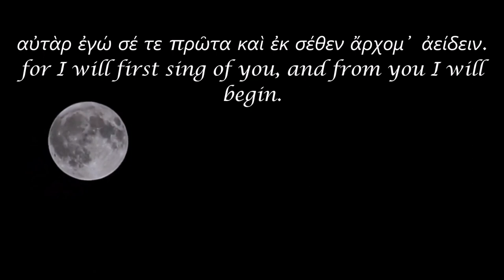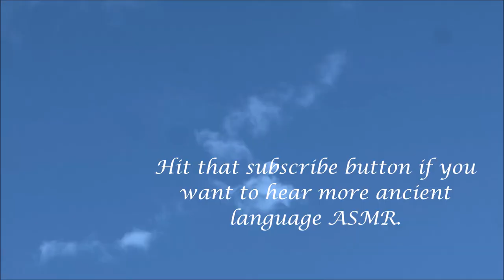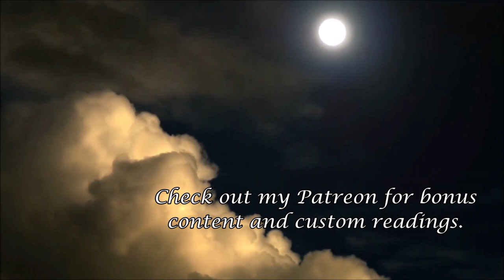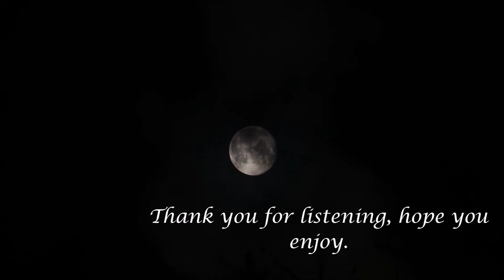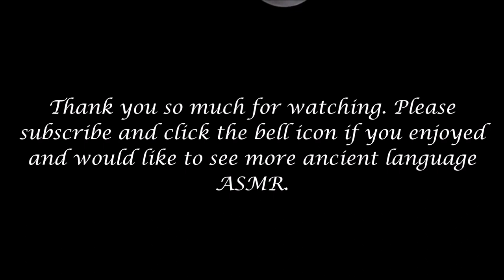Homeric Hymn to Artemis, spoken reconstructed Ancient Greek pronunciation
Twenty minutes of the Homeric Hymn to Artemis, read in its original Ancient Greek in a soothing voice. Perfect Greek ASMR for sleep, study, or meditation. An Ancient Greek poem, Greek mythology, and a poetry audiobook all in one.

Imagine the scene. You are lying on the ground, sitting before a fire in a beautiful land. The stars rise above. You hear the voices of gods, see their movements in the skies. Around you float the sounds of stringed instruments and drums. A bard lifts his voice, and you hear the name of a god you hold dear.

This is ancient ASMR.

Thank you so much to my patrons: Leanne, Joseph, Suzanne, Chris, Ami, Corey, Ruth, Paul, Charles, Katha, Bethany, and Stinky.